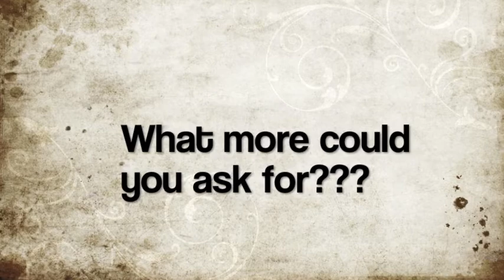Art Fusion - Mel Lasmen Square, May 4th 2013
Just a taste of the Art Fusion flavour, come join us next time! :D